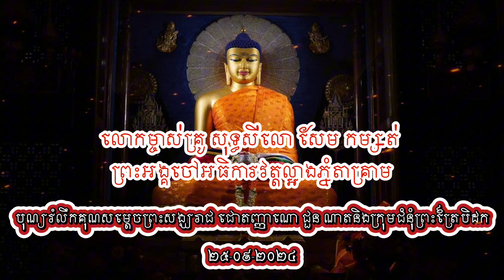បុណ្យសម្ដេច ជួន ណាត